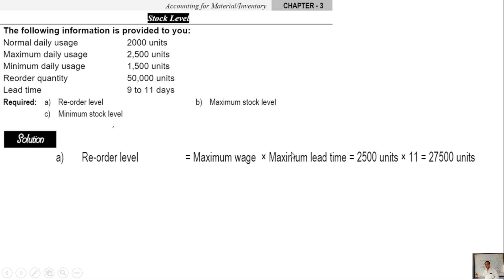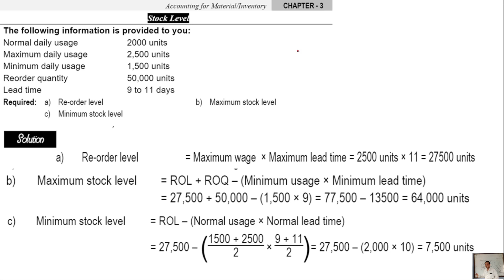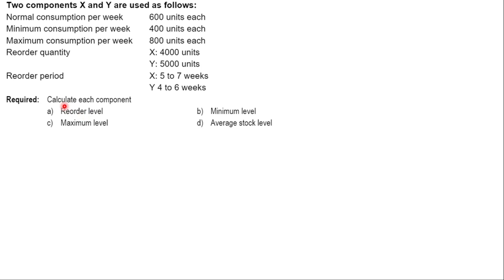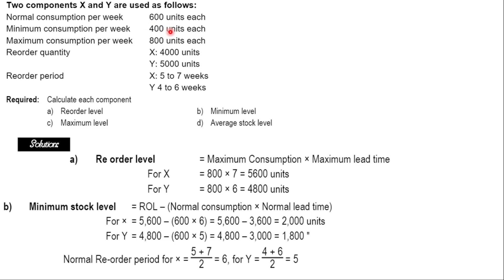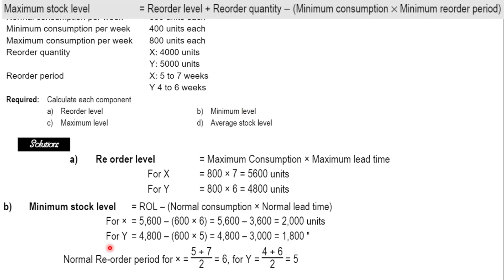BBS 2ND YEAR ACCOUNT CHAPTER 3 IMP. QUESTION |PART 2 | ACCOUNTING 4 MATERIAL/INVENTORY